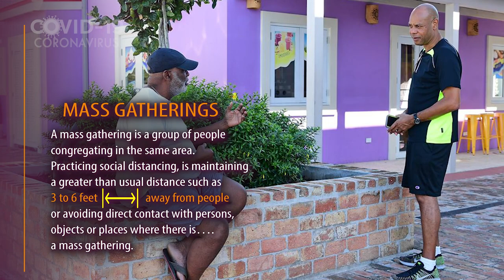How Do Mass Gatherings Put You At Risk For COVID-19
A message from the Joint Information Cell- Health Emergency Operations Centre.